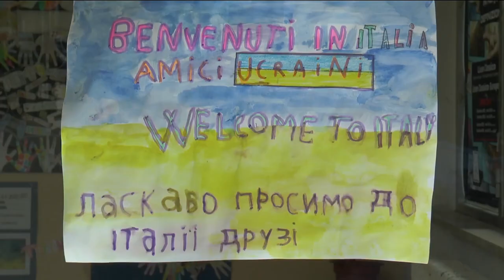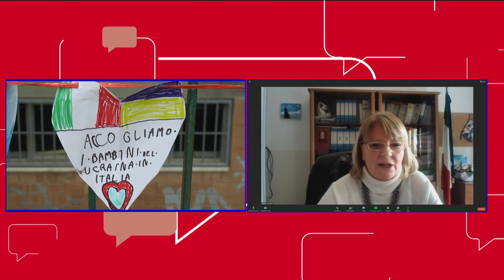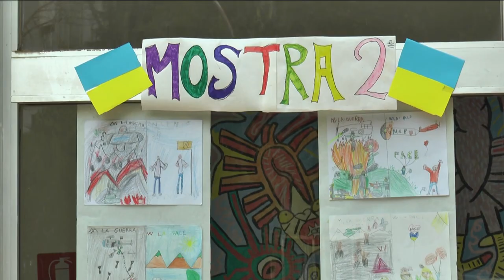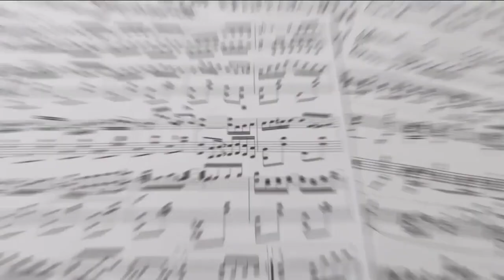Eleviamoci -Resilienza: I giovani e le difficoltà del momento storico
Eleviamoci 3^ puntata del 18 marzo 2022
Conduce: Selenia Secondi